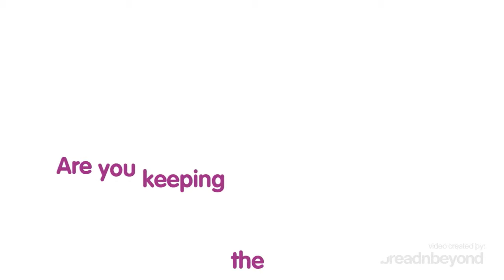Kinetic Typography Explainer Video for Whyzz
“Are bad guys always men?”

“My teeth get bored, I need some gum”

Are you keeping the memory of all the funny and smart things your kids are saying?

Whyzz lets you store, share, and respond to what your kids are saying. You can create awesome memories with quotes and audio recordings. You can also include family members into talking with your children. Get answers and advice to all the neverending kids "Why" questions with Whyzz on the web and iPhone app.

Industry: Kids Mobile App
Package: Advanced
Style: Cutout Cartoon Animation

Here at Breadnbeyond, just tell us about your ideas and messages that you want to tell, and we will transform them into an awesome explainer video!

Seen enough? Glad to hear it! Get in touch now and let us work on that amazing marketing video your company’s been looking for! or send us note